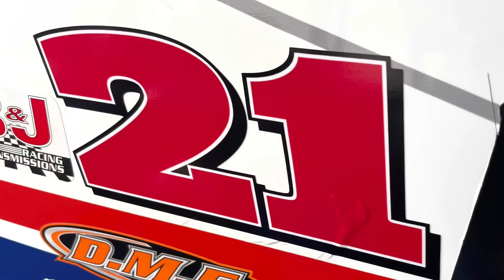Changing Drag Racing as we know it with this SPECIAL race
Drag racing is struggling to attract younger fans and keep tracks from being sold for other purposes. We talk with arguably the greatest drag racing promoter alive today, Bill Bader Jr. of Summit Motorsports Park in the Eve of his Norwalk Night Under Fire 2022 about his vision for continuing to build massive Top Fuel Dragster and Motorcycle events and how he envisions being able to save drag racing. We also catch up with Top Fuel Nitro Motorcycle races Sam Wills, Dave Vantine and Larry “Spiderman” McBride to preview the 2022 Norwalk Night Under Fire!